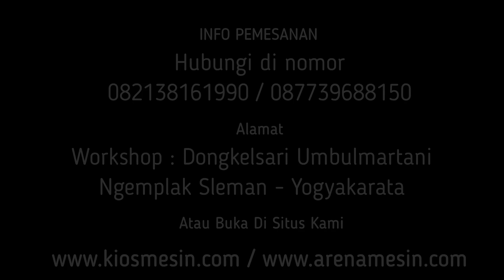Ujicoba Mesin Pengupas Sabut Kelapa Sebelum di Kirim